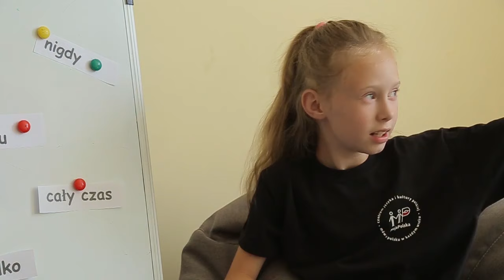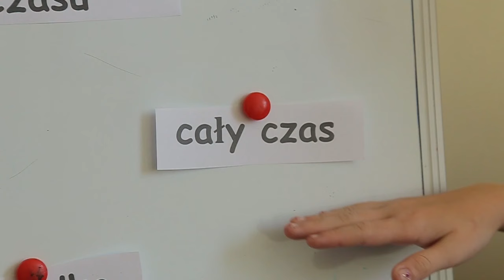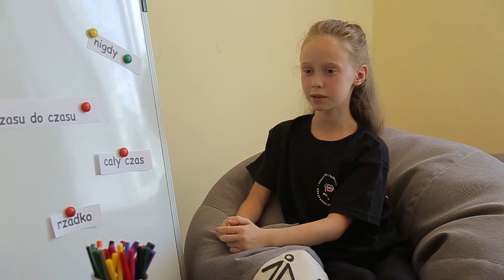"Слово дня" - Польська. Від дітей для дітей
Хочете вивчити англійську мову як рідну. Або німецьку. Або польську. Або китайську. Або будь-яку іншу.
Хто з нас про це не мріяв? І хто не замислюється про такий "подарунок" власним дітям? У рубриці «Слово дня» уроки польської для малечі.